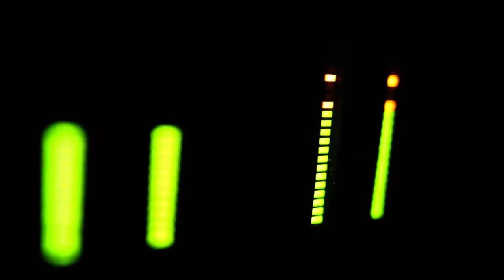Alternative New tk News Clips